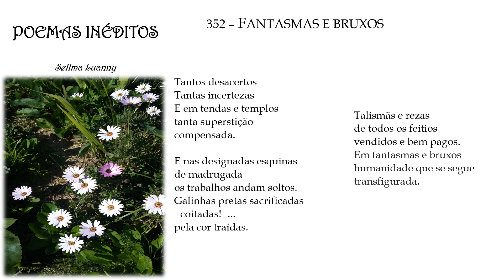POEMAS INÉDITOS p352 ("FANTASMAS E BRUXOS") com áudio